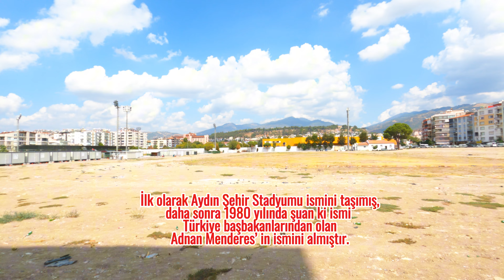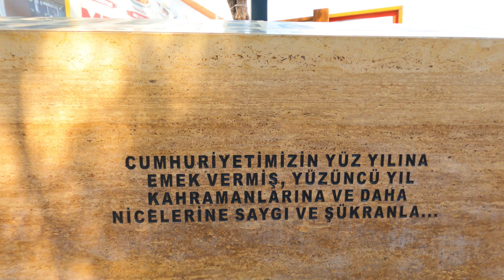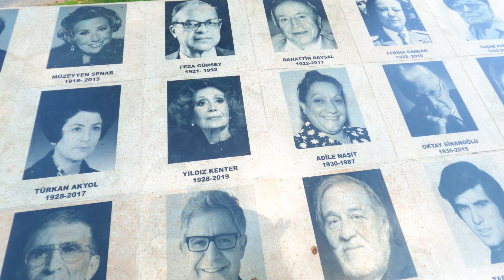Aydın Günlüğü: Cumhuriyet Caddesi’nden Atatürk Meydanı’na Adım Adım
Aydın Cumhuriyet Caddesinden Atatürk Kent Meydanına dogru yürüyüş

Song: Rameses B - i want u